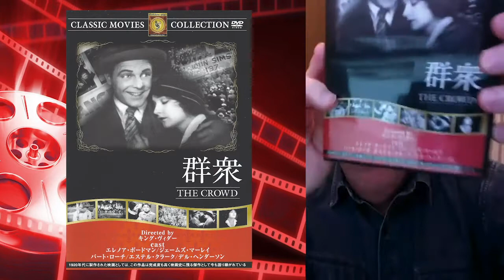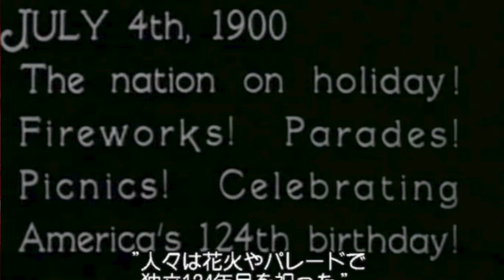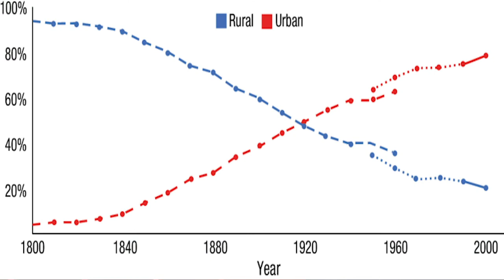Intro to King Vidor's THE CROWD (1928)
Critically acclaimed MGM silent film, black & white.
For students in the Dept of British & American Studies at Nagoya University of Foreign Studies.